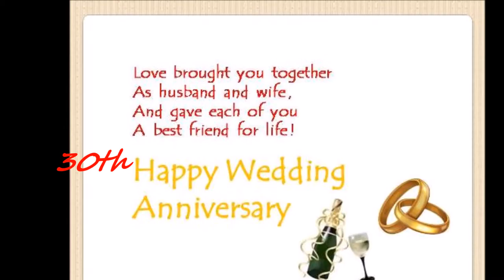My Movie Art & Meme 30th Wedding Anniversary